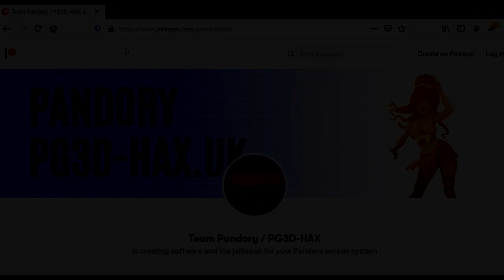Pandory 1.0.6! What's new? KEY 7 SUPPORT!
Pandory tool 1.0.6 is a release and love-letter for all Key 7 owners.

The original Key 7 (912 board) has probably the lowest control latency from all the Pandora units, but is a shame as the HD screen filter and stretched video ruins all the lovely pixels.  Pandory is here to rectify that.

Key 7
- Pandory stick backup- BACKUP that NAND!
- Pandory stick JAILBREAK!
- Telnet access (for boards with compatible network adapter)
- New video for Key7 users - Key 7 now boots far quicker
- Unneeded files removed.  More space means a better experience re: crashes.
- Aspect ratio - 4:3 when needed.
- Pixels for stock titles! - We have painfully gone through the first 1000 of the 2253, and taken off the HD filter for all games that supported it.
- Pixel configs added - To a few titles you can add via usb stick.  Pixels for them, too!  (SF Alpha 1-3, SF Zero 2 alpha, SF3 1-3, Vampire Savior, Vampire Hunter 2, Marvel VS Capcom)

PG3D
- Additional MAME139 configs and fixes: Gauntlet, Gauntlet 2, Bomberman World (Thanks@ Matt Brine, Potato King), Battletoads, Defender, Dynablaster, Golden Axe: The Revenge of Death Adder, GI Joe, Wild West COW, Rampage, SAR, Splat, Toobin and XMEN.

Want to buy a Pandora box?  (featured system: Pandora Games 3D)